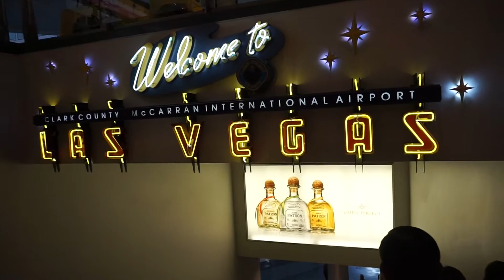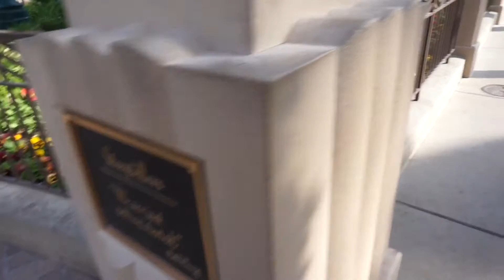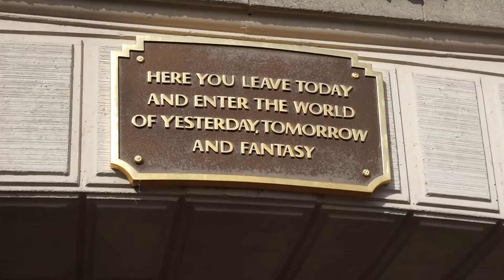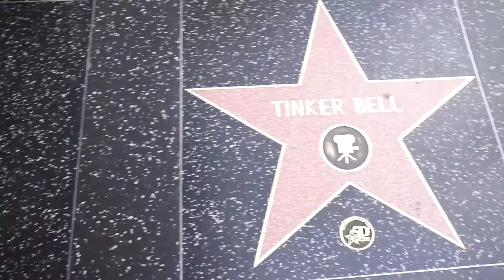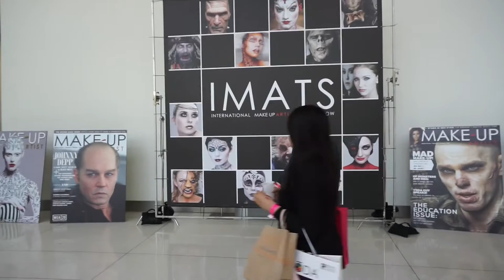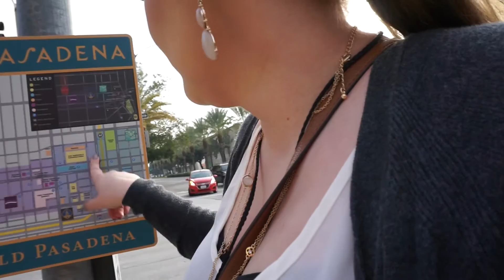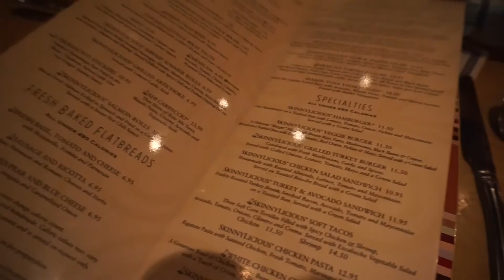VLOG! | IMATS LA, Disneyland, Las Vegas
Hey Guys!❤
I had SUCH an amazing trip & wanted to bring you along with me!
IMATS was soooo incredible! So thankful i had to opportunity to go this year. I learned so much, came home with a ton of amazing makeup (haul coming soon!) and made so many fun and amazing memories. I hope you enjoy experiencing it all with me thru this vlog!
xo, Taylor.

Skip to Disneyland: 10:25
Skip to IMATS: 13:37